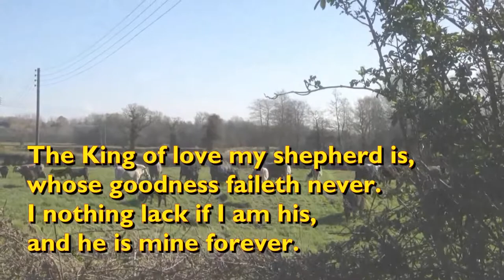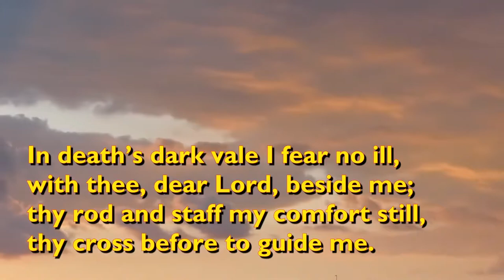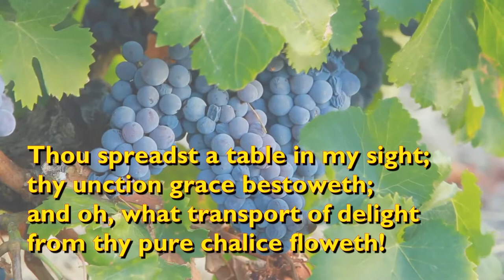The King of Love My Shepherd Is - 28th February 2021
The King of Love My Shepherd Is - Shown During Service: 28th February 2021